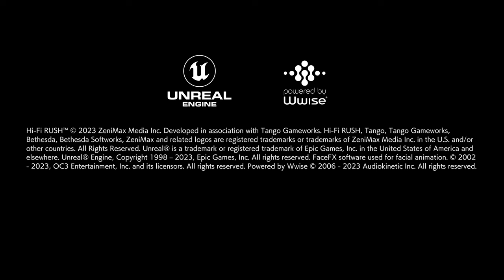Hi-Fi Rush - Xbox Series X Gameplay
First 20 minutes of the game. Normal difficulty, 4k 60fps gameplay.